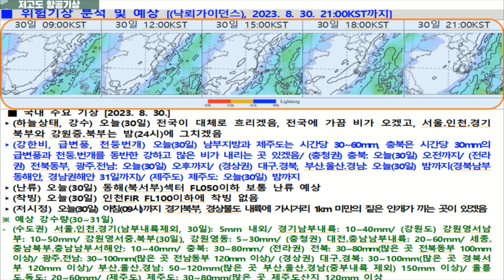2023년 8월 30일 저고도 항공기상정보 브리핑